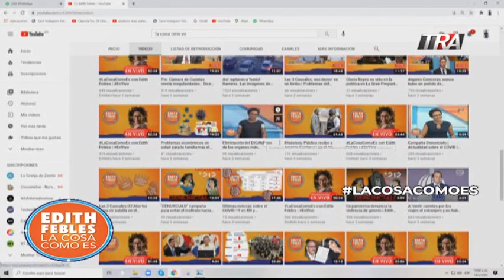Situación del seguro médico de empleados suspendidos que aplicaron a FASE 1